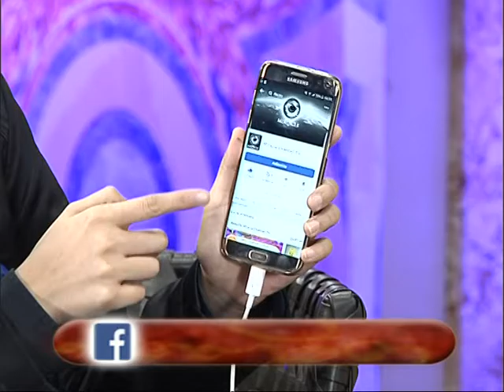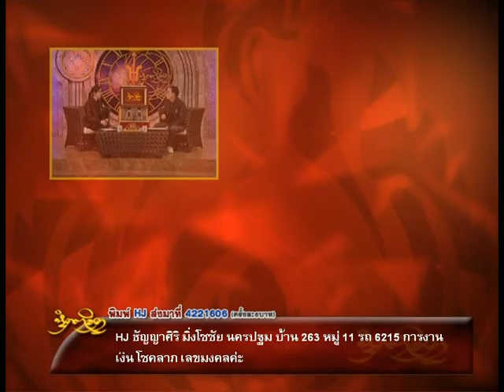รายการหัตถจิต | 11/01/60 | EP 1/4